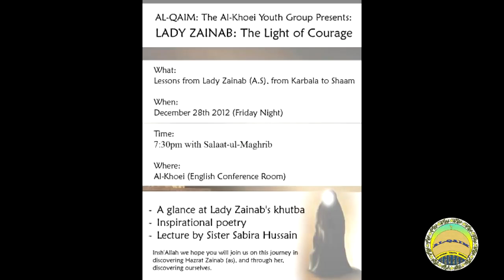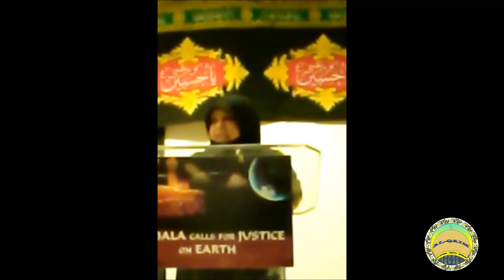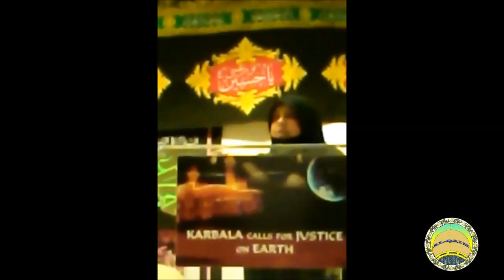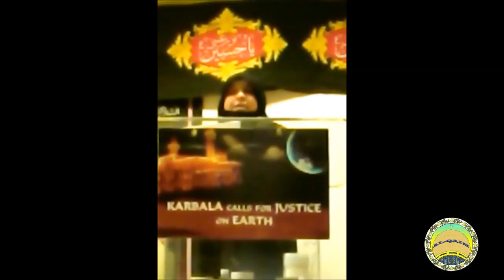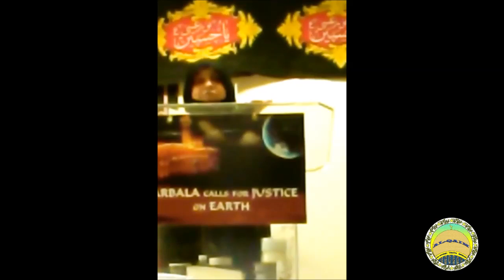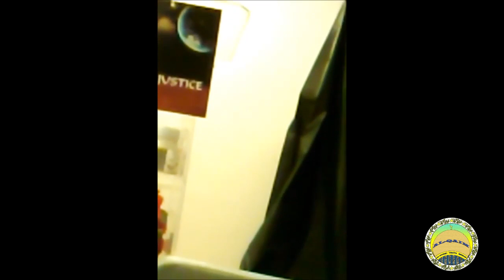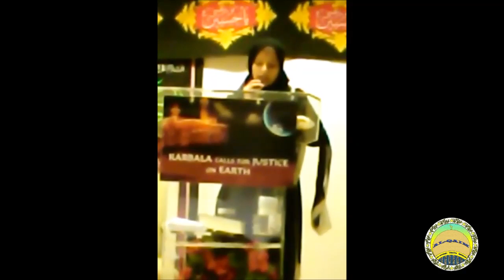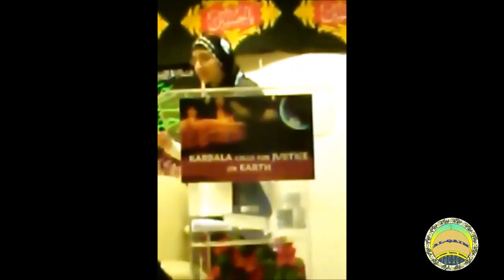Lady Zainab: The Light of Courage - Zakira Sabira Hussain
This is the lecture portion of Al-Qaim's event to commemorate the struggles of Lady Zainab after the events of Karbala:
"Lady Zainab: The Light of Courage"

Zakira Sabira Hussain delivers a lecture with a focus on the resilience of Lady Zainab (as) in the face of injustice and oppression. Despite the adversities she underwent, Lady Zainab (as) stated: " I saw nothing but the beauty of Allah (swt)."

The speech also touches on the following subtopics:
a.) empowerment of women
b.) male and female hijab
c.) resilience: despite adversity